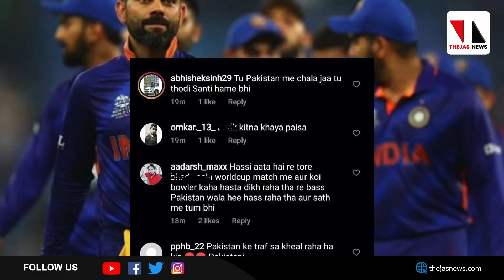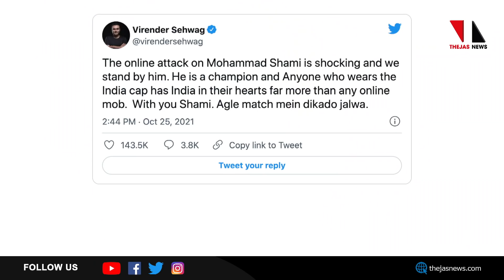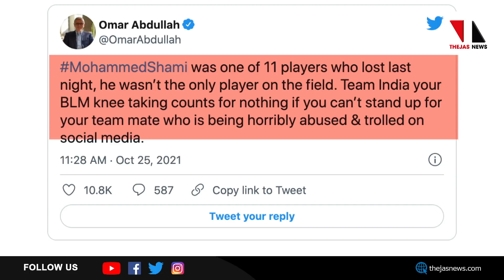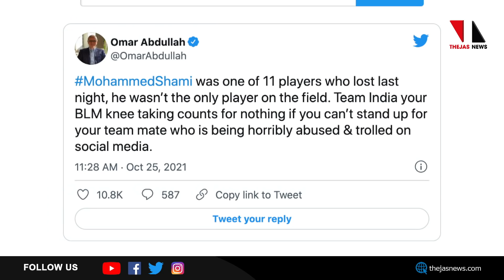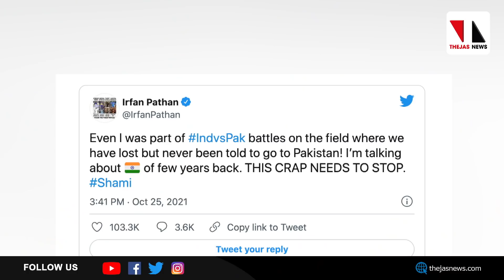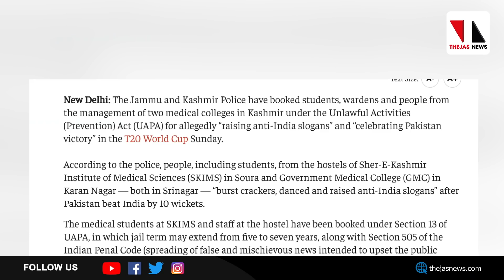ഇന്ത്യ തോറ്റത് പാകിസ്താന് മുന്നിലോ ലോകത്തിന്റെ മുന്നിലോ? |Editors Voice|THEJAS NEWS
ഒരു കളിയില്‍ പാകിസ്താനോട് തോറ്റ ഇന്ത്യയെ ലോകത്തിനു മുന്നില്‍തന്നെ തോല്‍പ്പിക്കുകയാണ് വംശീയവാദികള്‍ ചെയ്യുന്നത്‌